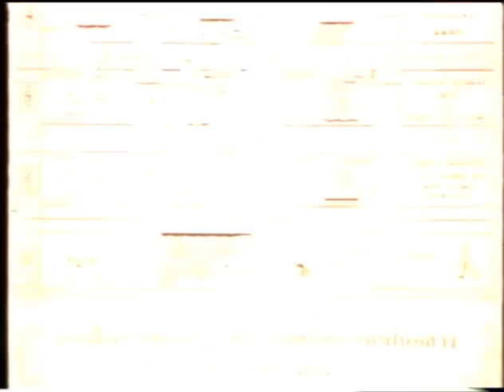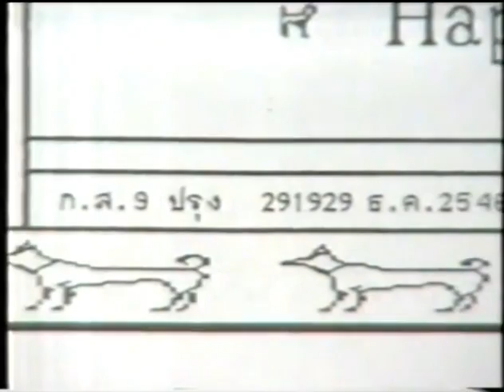ข่าวในพระราชสำนัก ประจำวันพุธที่ 31 ธันวาคม พ.ศ.2546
ข่าวในพระราชสำนัก ช่อง 3 ประจำวันพุธที่ 31 ธันวาคม พ.ศ.2546
ผู้ประกาศข่าว คุณสิทธิชาติ บุญมานนท์